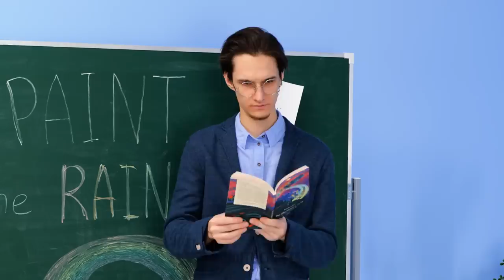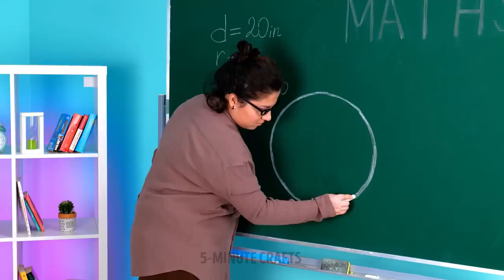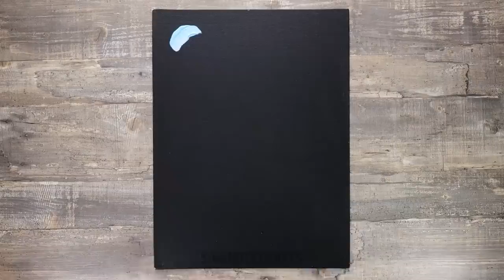Smart Painting Hacks and Easy School Crafts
Hi, creative people!
If you like art crafts and decoration hacks, this is an excellent time to learn something new about them. We're going to reveal some of our best creative hacks and tricks to get you inspired. We will show you how to decorate your schoolbag and how to draw perfect seascape. You will learn lots of cool life hacks to make your school life easier. For example, we will show you how to draw ideal circle using a paperclip or how to make a wonderful bookmark out of cocktail straws. Keep watching this video to know what to do if the ruler doesn’t fit into the pencil case. Do you keep losing marker caps? Nevermind! We will show a tricky hack to avoid this problem.

TIMESTAMPS:

00:19 Cool method of applying a comb in drawing
02:34 How to draw a perfect circle
03:02 Amazing handmade pen
09:03 How to draw perfect forest landscape